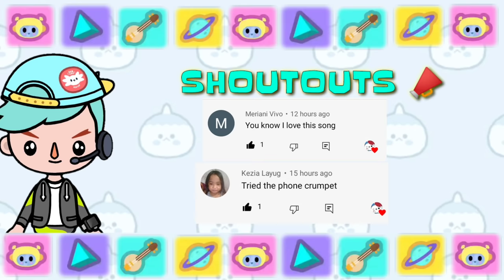Secret Shiny Diamonds ✨💎 + Bonus Free Secret Crumpet 🌍 | Toca Boca | Toca Life World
Secret Shiny Diamonds + Bonus Secret Crumpet ✨💎🤩

GAME INFORMATION

Name:  Toca Life World
Publisher:  Toca Boca
Category:  Entertainment, Educational

MUSIC CREDITS

Track: Sweet

Track: Sunny